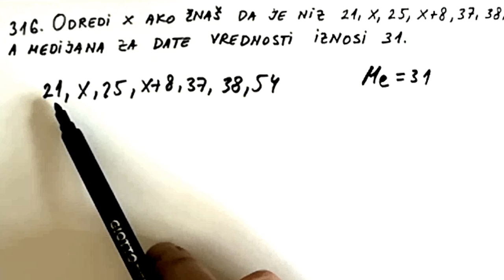Srednja vrednost i medijana 3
U ovom videu radimo zadatak sa medijanom.